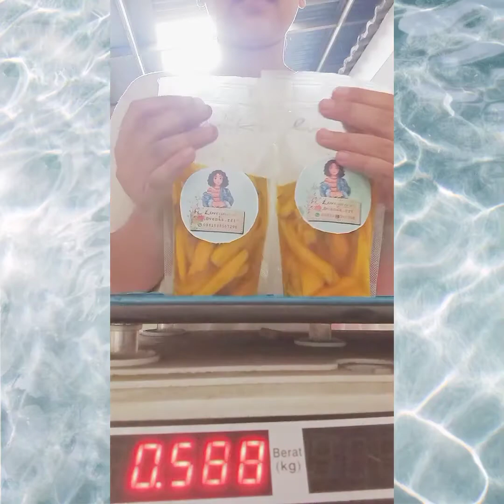MA - RUTH LOVEANA YADITA - MANISAN MANGGA